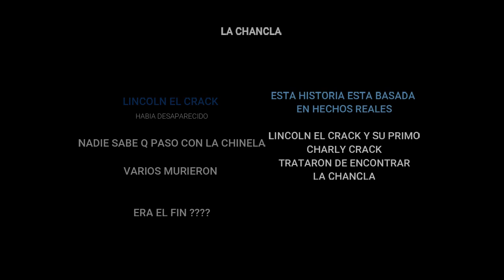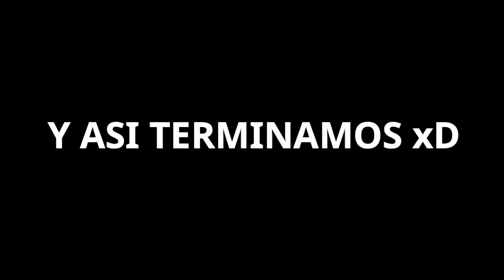Blog Epicoooo!!!!! Lago TITICACA de La Paz xD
Y muy buenas Cracks hoy les traigo un videos para todos ustedes que espero
que les guste es un Blog Epicooooo  en el lago TITICACA Vde La Paz Bolivia
e ise este video para ustedes q lo disfruten Mucho que lo trate de hacer de la mejor forma para que les sea de su agrado Y bueno espero que se suscriban ya que es una forma de agradecimiento hacia MI por el trabajo que realize en este video espero que les guste

COMENTA QUE TE PARECIAO EL VIDEO Y PARA QUE EN UN PROXIMO VIDEO TE PUEDA SALUDAR VALE CRK

CON TU AYUDA LLEGAREMOS LEJOS gracias mi amigo sin nada mas que decir me despidos cracka ;)

GRACIAS